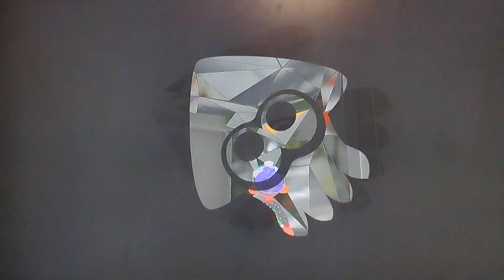yet another losing train. (splatoon 3)